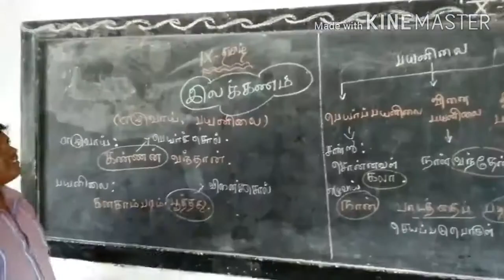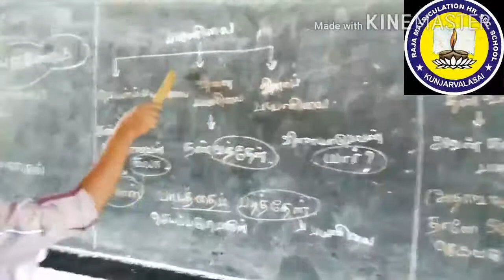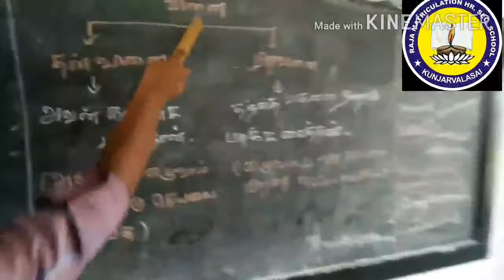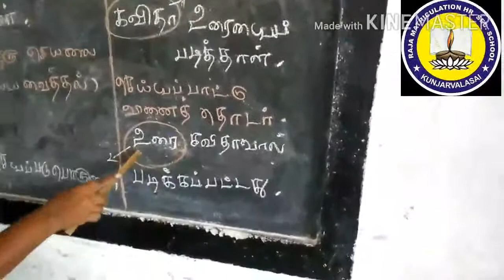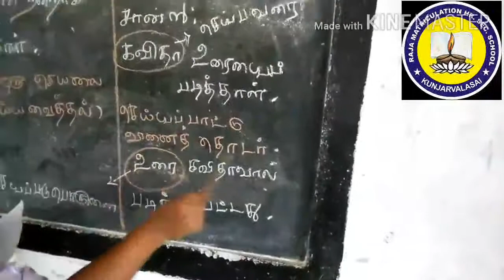9TH - TAMIL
ILAKKANAM